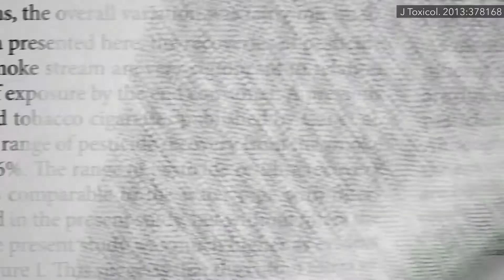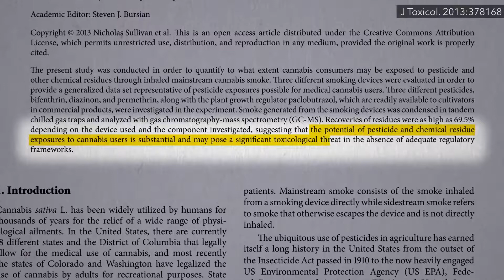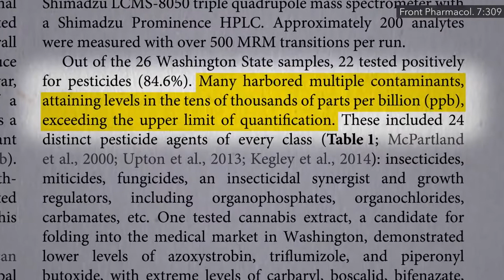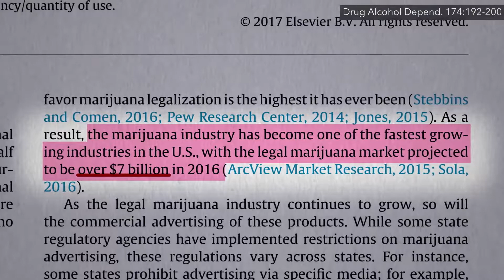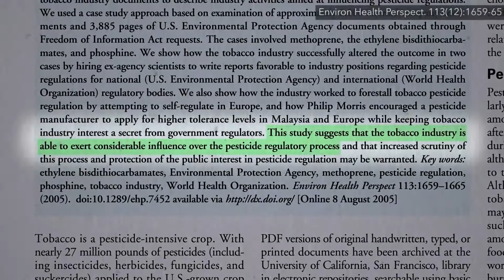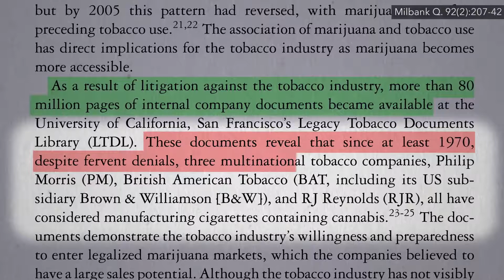Pesticidy v marihuaně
Kalifornie byla prvním státem USA, který legalizoval lékařskou marihuanu. Když laboratoře začaly hlásit, že nalezly vysoké hladiny reziduí pesticidů, městská vláda v Los Angeles tajně získala a poté otestovala tři vzorky z lékáren a zjistila, že dva ze tří vzorků obsahovaly mimořádně vysoké množství pesticidů, až tisícinásobek zákonného limitu.
Dobře, jenže kolik se jich dostane do těla uživatele? Pouze asi 10 procent pesticidů uložených v tabáku se dostane i přes cigaretu s filtrem. To je porovnatelné s tím, když kouříte marihuanu vodní dýmkou s přídavnými filtry. Pokud však použijete obyčejný "bong", polovina pesticidů skončí ve vašich plicích. A skleněná dýmka je ještě horší. Protože většina uživatelů k bongům nepřipojuje uhlíkové filtry, obsahující sedm a půl gramu aktivovaného uhlí, „by obecně množství pesticidů uvolněné z konopí do těla bylo znepokojivě vysoké a představovalo by to závažný problém.“ Ačkoliv nevíme přesně, jak moc škodlivé tyto chemikálie pro tělo jsou, skutečnost, že se v kouři nacházejí v takto vysokých koncentracích, by nás měla znepokojovat. „Vzhledem k výsledkům je vysoký kontakt s pesticidy kouřením marihuany značně pravděpodobný a může vést k dalším zdravotním komplikacím u konzumentů konopí,“ zvláště pokud mluvíme o lékařské marihuaně. Nemocné a zranitelné osoby by mohly utrpět o to více.
„Potenciál vystavení pesticidům a chemickým reziduím u uživatelů konopí je značný a může pro ně představovat významnou toxikologickou hrozbu, neboť neexistuje dostatečně rozvinutá soustava zákonů k jejich regulaci.“ Co s tím tedy jednotlivé státy dělají? Kolorado nedávno muselo stáhnout několik šarží marihuany z trhu, což přitáhlo velkou pozornost. Marihuana byla kontaminována škodlivými pesticidy, které skončily v několika poživatinách s marihuanou. Pěstitelé konopí evidentně občas mívají problémy se škůdci a nebojí se uchýlit ke „zbraním největšího kalibru,“ aby se pokusili ochránit svou úrodu. Výsledkem bylo ohrožení zdraví veřejnosti, přičemž „zesílená toxicita koncentrovaných výrobků z marihuany přináší obzvlášť velké znepokojení.“ „Bylo zjištěno, že hladiny pesticidů jsou asi 10x vyšší v koncentrovaných konopných výrobcích“, jako jsou oleje a vosky někdy používané k výrobě poživatin s marihuanou nebo koncentrátu ke kouření.
Studie o používání pesticidů při pěstování konopí v Oregonu zjistila podobný problém. Průzkum vzorků z regálů prodejen ve státě Washington ukázal, že 5 z 6 vzorků bylo kontaminovaných pesticidy, včetně těch potenciálně neurotoxických a karcinogenních. Mnoho vzorků obsahovalo hned několik znečišťujících látek, jejichž hladiny se vymykaly rozsahu grafu. Mezi nimi bylo také 24 různých pesticidů, insekticidů a fungicidů, přičemž ani jeden nebyl schválen pro použití na konopí. Není to však jejich vina, EPA neschválila ani jeden z nich proto, že se nadále jedná o federálně nezákonnou plodinu k pěstování. Dokonce i testovací laboratoře v Kalifornii „se začaly zdráhat veřejně propagovat své služby nebo seznam látek, jejichž přítomnost v konopí dokážou zjistit, protože se domnívaly, že tyto informace“ mohou být použity pouze jako instrukce k tomu, aby bezohlední pěstitelé začali vyhledávat a používat ještě škodlivější látky.
Dobře, tak je tedy nějak regulujte. Pokusili se o to. Hádejte, jaká největší překážka se jim postavila do cesty? Jaké to překvapení – konopný průmysl, odvětví s hodnotou v miliardách dolarů. Stejně jako to dělal před ním tabákový průmysl, i konopný průmysl se snaží oslabit předpisy týkající se pesticidů. Koloradské Ministerstvo zemědělství údajně „původně doufalo, že se mu podaří omezit přípustné pesticidy a povolit používání pouze těch nejméně rizikových,“ ale tento návrh průmysl úspěšně potlačil. Stejně jako se to povedlo tabákovému průmyslu.
„Mocný tabák“ v podstatě vydláždil cestu „Konopnému králi“. „Popírat potenciál vzniku závislost, zlehčovat jakékoliv nepříznivé zdravotní účinky a vytvořit co nejširší trh pro své výrobky co nejrychlejším způsobem. Svůj trh pak chránit prostřednictvím lobbování a podílením se na kampaních.“ Posílen ohromnými zisky, tabákový průmysl byl schopen osvobodit se od všech důležitých právních předpisů týkajících se ochrany spotřebitele. Tento příběh by nám měl posloužit jako varování, jelikož obhájci veřejného zdraví rozhodně nemají tolik miliard, které by mohli dát do hry.
Mocný tabák nejen poskytuje konopnému průmyslu mapu k cíli, on možná i čeká v ústraní na to, aby se mohl nakonec zmocnit i trhu s konopím. „V důsledku soudních sporů vedených proti tabákovému průmyslu bylo zveřejněno více než 80 milionů stran vnitřních dokumentů tabákových společností.“ Dokumenty odhalují, že „přinejmenším od roku 1970, navzdory horlivému popírání, velké nadnárodní tabákové společnosti,“ jako je Philip Morris, provádějí intriky a jsou ochotní a stále lépe připravení vstoupit na legalizovaný trh s marihuanou, kterého se pak budou moci zmocnit.